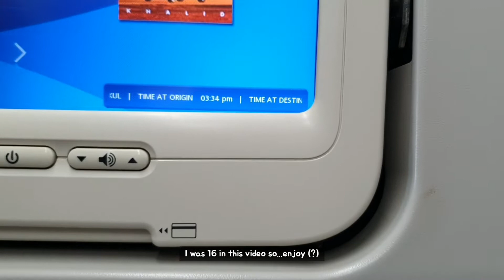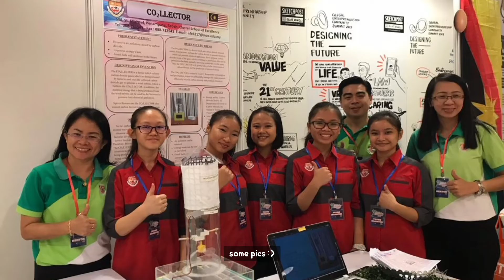[ARCHIVE] cooking in a hotel in Cyberjaya with my bestfriend | room tour + failed mukbang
20 September 2019
Another pre-covid vlog that I (somehow🤨) forgot to edit hehe. Its finally the semester break for me so I'll be posting more videos from now on 😎 thank you for tuning in today!

[BGM]
intro and outro : -14°c

[FAQs]
me - jay, '03
recorded with - my samsung s10e

[SOCIALS]
may - @mayvellinegeorge